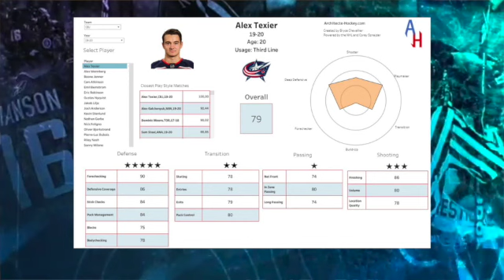Hightlight Alexandre Texier 2019-2020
Retour sur la saison NHL 2019/2020 du jeune français Alexandre Texier, en chiffres et en vidéo.

Errata : Le match entre les Bruleurs de Loups et les Dragons de Rouen aura lieu à Rouen et non à Grenoble.

remerciement à @batonsrompus et @FauxCentre qui m'ont aidé pour cette vidéo.